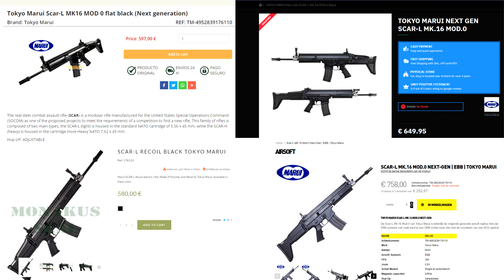Tokyo Marui Scar L Mod 0 Setup Overview [ Externals, Internals and Experience ]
The Scar is a very unique platform, we avoided the NGRS platform for a while because of our past experience but this Scar rocks.